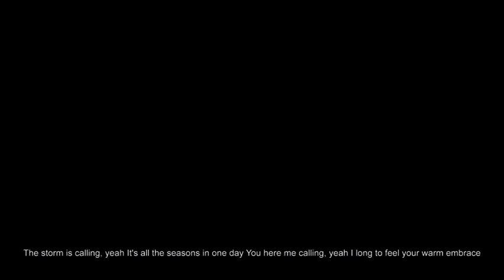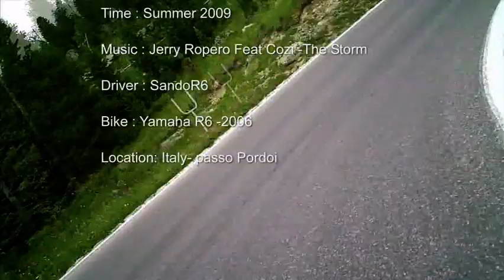Jerry Ropero feat. Cozi - the Storm - onboard video Yamaha R6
video : Yamaha R6 2006 Passo Pordoi Italy summer 2009 + Lyrics 'The Storm'
audio: Jerry Ropero feat. Cozi -The Storm

Lyrics:

Living a dream
places that i've seen
it's nothing without you
searching my soul

Don't know if you know
i'm nothing without you
remeber when we
we were young and free
innocent virtue
searching my soul

Little that i know
and the storm is calling yaeh
i miss the sunrise on your face
the sunlight
the rain is falling yeah
since you left without a trace

The storm is falling yeah
it's all the seasons in one day
you here me callïng
long to hear your warm embrace